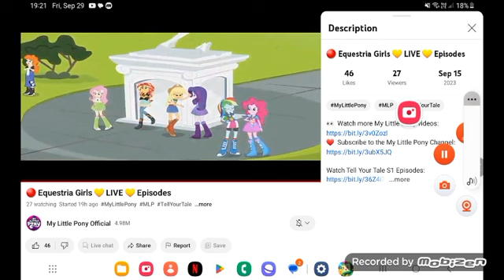September 30, 2023